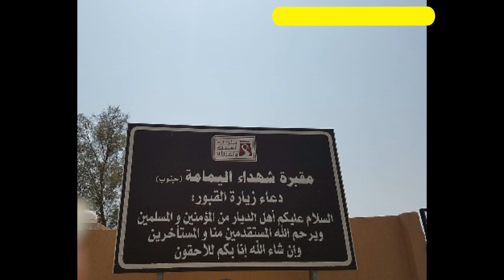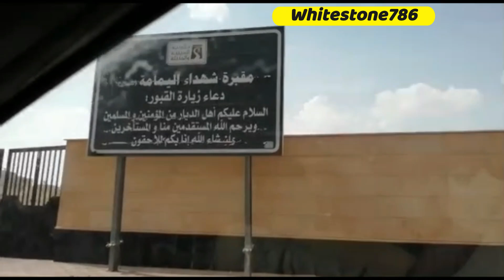600 Sahabah ki Qaboor in Yamamah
thanks to Fakhar Zaman who sent this Clip